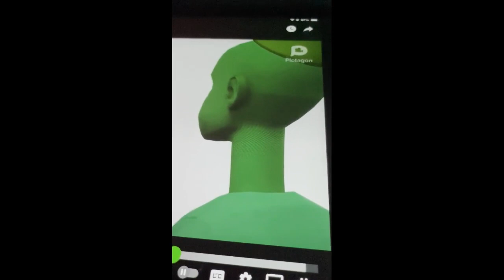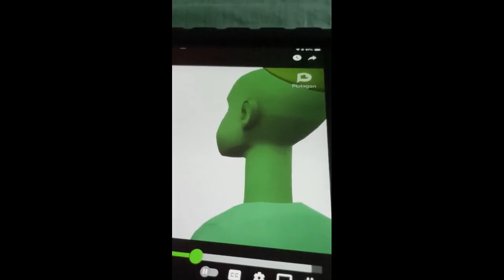Kipper & Arnold Get The Winner